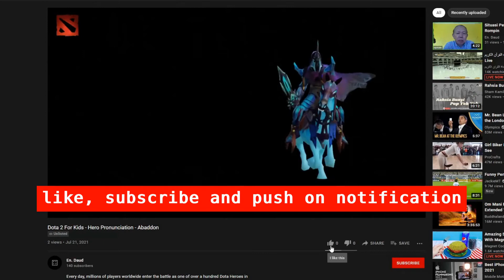DOTA 2 For Kids - Hero Pronunciation - Slardar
Every day, millions of players worldwide enter the battle as one of over a hundred Dota Heroes in a 5v5 team clash. Dota is the deepest multi-player action RTS game ever made and there's always a new strategy or tactic to discover. It's completely free to play and always will be – start defending your ancient now.